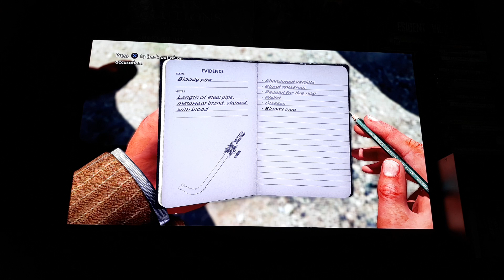L.A. Noire PS3 LG-OLED42C2